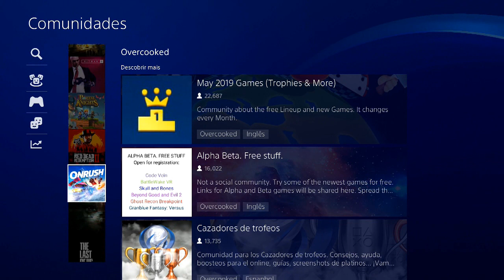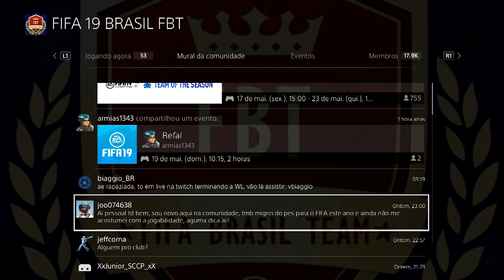DICA: ENCONTRE NOVOS AMIGOS DE JOGATINA NAS COMUNIDADES DO PS4!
A aba de COMUNIDADES do PS4 é um excelente lugar para encontrar novos amigos de jogatina e para compartilhar suas experiências e dúvidas sobre um jogo!

ENTRE EM CONTATO COM A GENTE:

Cadastre agora!